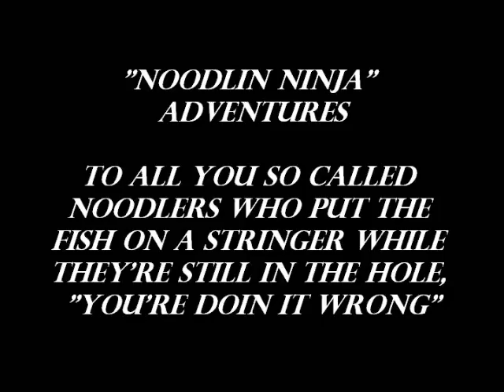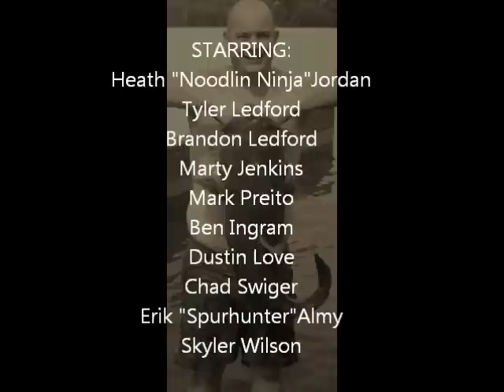Catfish Noodling: Ultimate Noodling Collection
Thanks to all the ones in the vids and all the true sportsman that keep this sport legit by only using their hands and not stringing the fish up while they're still in the hole!!  Noodlin Ninja Adventures collection of fish from past 2 years. Enjoy!!!